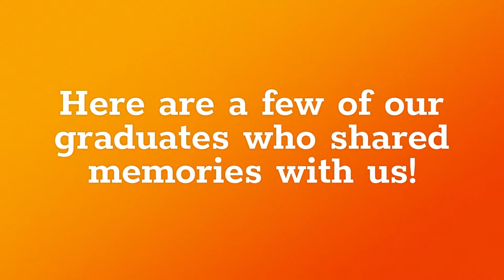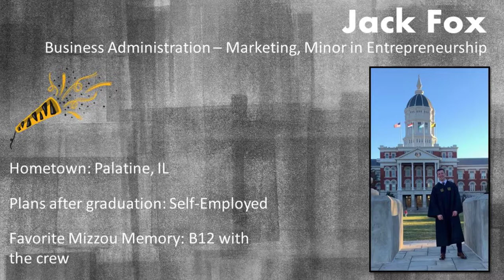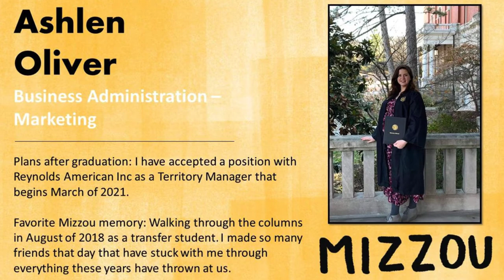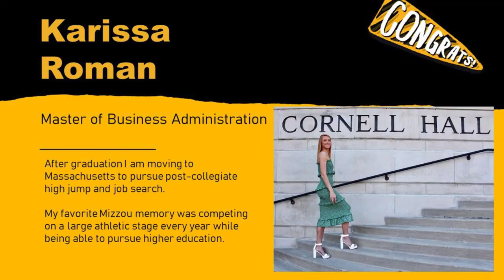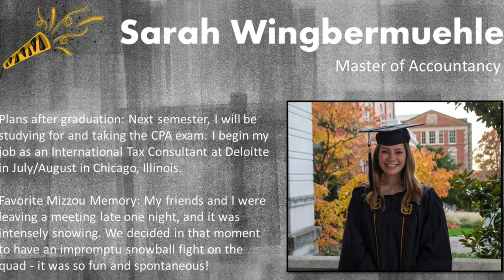Congratulations December 2020 Trulaske Graduates: A Slideshow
The Trulaske College of Business recognizes its December 2020 graduates with a slideshow of graduates who shared their plans.

Do you have what it takes to be a Tiger? Show us what you’ve got.